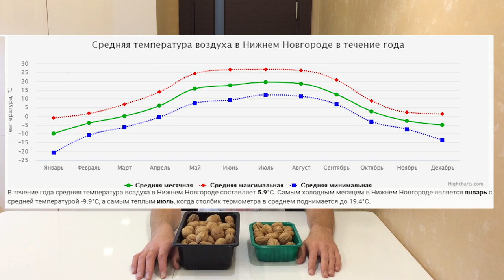Грецкий орех в Нижегородской области Урожай 2019 года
Первый урожай грецких орехов в Нижегородской области у меня, чему я очень рад.
В видео я рассказал, какой урожай получился в 2019 году, грецких орехов с каждого дерева.
Также я взвесил грецкие орехи, и определил средний вес грецких орехов.
Сорта грецких орехов мне на данный момент не известны, возможно получится узнать у продавца, что у меня выросло.

Если вы хотите посадить акклиматизированный Грецкий орех у себя на участке, то такая возможность у вас есть.
В следующем году я могу предложить, небольшое количество сеянцев грецкого ореха на продажу, поэтому если вы заинтересованы приобрести саженца грецкого ореха выращенные из районированного грецкого ореха, регистрируйтесь в форме:

Рассказал про изменение климата и опыт по выращиванию персика. (В конце видео)

Эксклюзивные материалы публикуются в канале телеграмм 👉🏻 👈🏻 Присоединяйся!😊